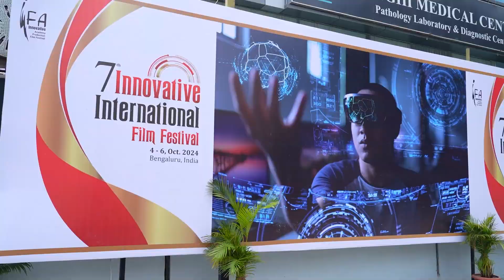7th IIFF 2024 Day 1 Highlights: A Grand Celebration of Cinema!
🎬 The curtains rise at the 7th Innovative International Film Festival 2024! Day 1 was a spectacular start, filled with cinematic excellence, global film showcases, and inspiring conversations with industry icons. Join us as we dive into the world of movies, creativity, and celebration. 🌟✨